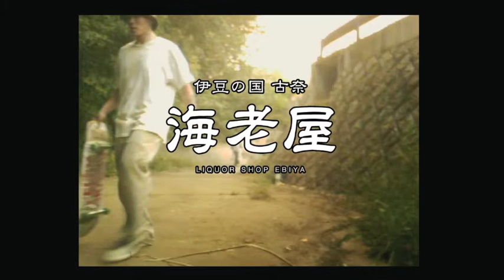第16回の03＊８時だョ！音楽道場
8PM SKATEBOARD SHOP presents ８時だョ！音楽道場
子どもから大人まで男も女も楽しめるスケートボードの普及を促すとともに安心して楽しめる公共のスケートボードパークの必要性を呼びかけています。